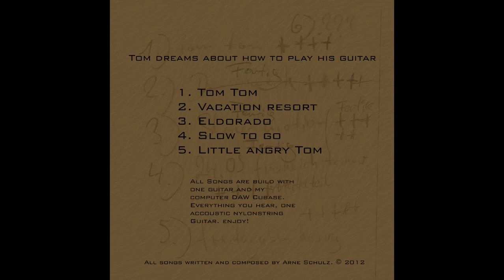Eldorado - Tom dreams about how to play his guitar- Arne Schulz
Alle Songs sind aus den Aufnahmen einer einzigen klassischen Gitarre entstanden, die an meinem Computer weiterverarbeitet worden sind. Jeder Schlagzeugklang, jeder synthetisch anmutende Klang ist aus einer einzigen Gitarre erstellt.

Tom dreams about how to play his guitar.
 All Songs are build with one guitar and my computer DAW Cubase.
  Everything you hear! Every tone, or sound, every drum sound, is build of one accoustic nylonstring Guitar.
 enjoy!Guitar. enjoy!

arne_schulz Eldorado Tom dreams about how to play his guitar